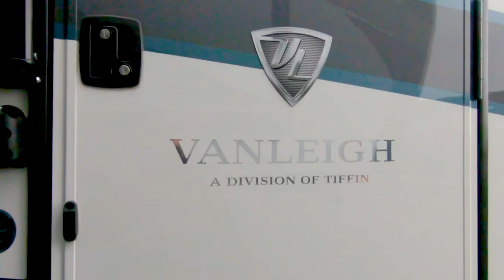2021 Vanleigh RV Beacon 41LKB - Luxury 5th Wheel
This is a New 2021 Vanleigh RV  Beacon 41LKB - Luxury 5th Wheel.

We are a full-service motorhome dealership specializing in the sale and service of Beaver, Entegra, Tiffin, Thor, and Vanleigh RVs. Located in Bend, Oregon.

2021 Vanleigh RV Beacon 41LKB
A HIGHWAY SHOULD BE SO LUCKY
All fifth wheels are towed. But few pull heartstrings like Vanleigh’s flagship Beacon models. Those fortunate enough to own one rave about its luxurious appointments inside and out. From its full body paint and solid construction to its handcrafted cabinetry and spacious room for all the amenities, the Beacon truly shines as America’s most upscale choice for traveling in style.

Features may include:

Interior
Full Profile Ceiling Throughout
Full Overlay Hardwood Cabinetry and Face frames
Hardwood Slide-Out Fascia Throughout
Hardwood Window Valances Throughout
Hand-Laid Vinyl Tile Flooring Throughout
8 ft Main Floor Slideout Boxes
Multiplex Wiring System w/ Digital Homescreen
Soft Touch Padded Vinyl Ceiling Throughout
Recessed LED Ceiling Lighting Throughout
Roller Shades (Day and Night)
Dimming Function on Living and Bedroom Area Lighting
High-Quality Franklin Furniture, Made in the U.S.A.
Ceiling Fan
Solid Surface Hanex Countertops
Single Basin Stainless Steel Farm Sink
Residential Kitchen Faucet with Pull Down Sprayer
Stainless Steel Convection Microwave and Stainless Steel Insignia Oven
LG Refrigerator with Ice and Water in Door
Magnum 1,000 Watt Pure Sine Wave Inverter
Soft Close Doors and Drawers
Solid Surface Dinette Table with 4 Chairs
Galley Window Featured in all Vanleigh Floorplans
Fantastic Fan in Galley
Hardwood Ceiling Décor with Recessed LED Lighting
Hand-built Pantry for Maximum Storage
Tile Backsplashes
Exterior
High Gloss Fiberglass Exterior
Tubular Aluminum Framed Sidewalls
12V Electric Dump Gate Valves for Black and Gray Tank with Manual Override
16 in on Center Tubular Aluminum Floor
16 in on Center Aluminum Roof Joists
5 Sided Framed, Insulated, and Laminated Slide Room Boxes
Aluminum A/C Boxes Welded to Aluminum Trusses
Roof Backer for All Crown Molding
Tubular Aluminum Upper Support Wall
Dual Copper Water Manifolds
Powdercoated Aluminum Wet Bay
Standard 16 ply H Rated Tires
Labeled Wire Harnesses
Protective Wire Looms
LED Exterior Lighting System
Prewire for Backup Camera
Slam-Latch Baggage Doors
Motion Sensored Lighting in Pass-Through Compartment
8K Axles
Electric Power Cord Reel
Generator Prep
Prewire for Traveler Satellite
Dual Pane Windows
Two Patio Awnings on Slide Boxes